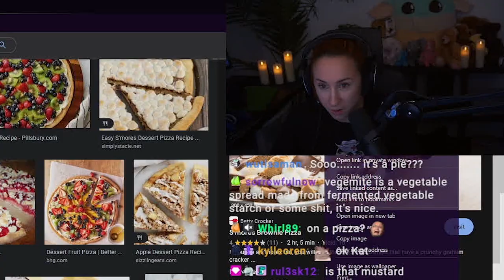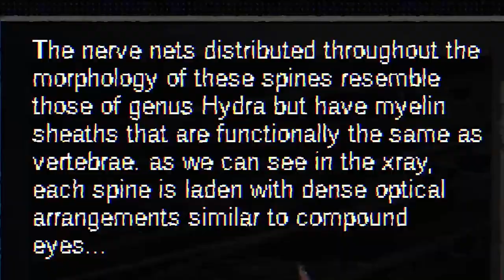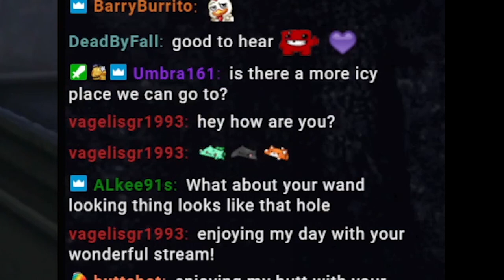Best of KatLink | July 2022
A compilation of all the funniest moments and biggest milestones that took place on KatLink's Twitch stream during the month of July, 2022.